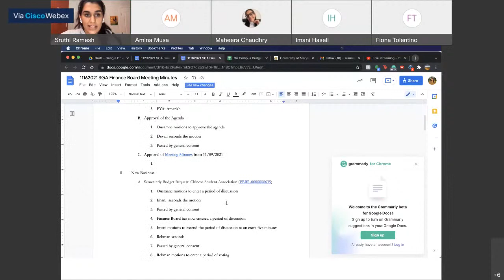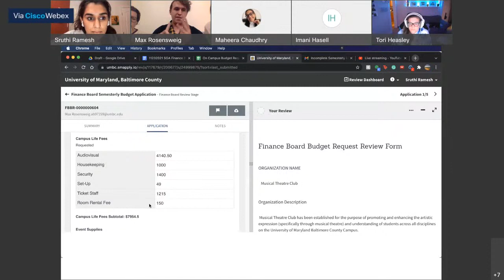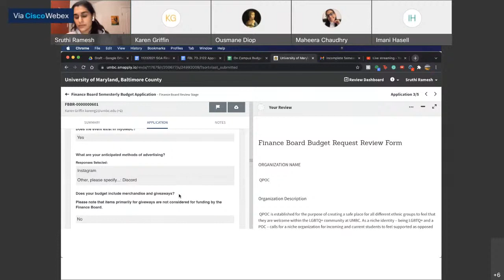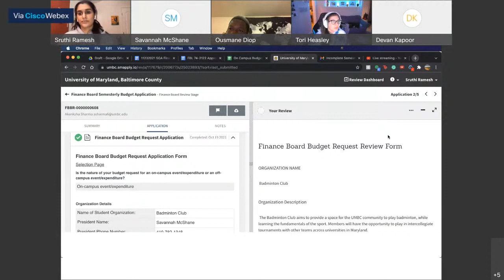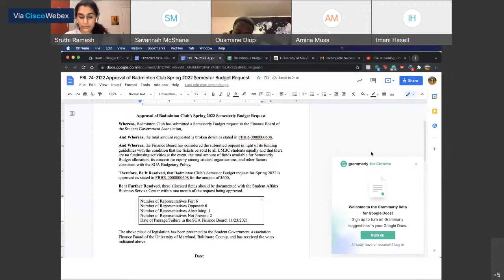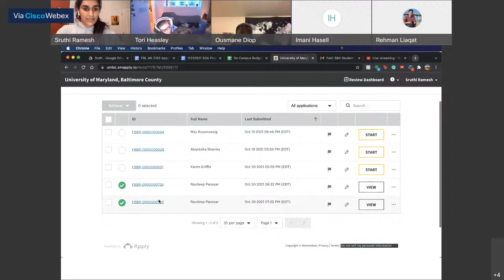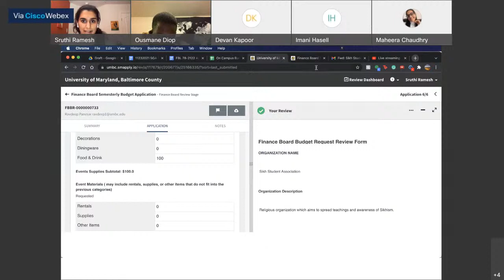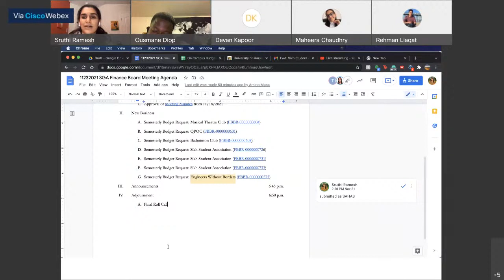Finance Board Meeting 11/23/2021